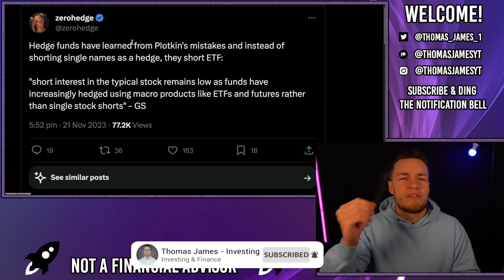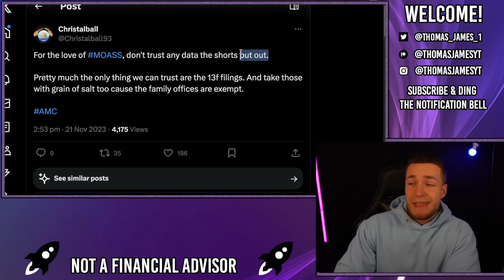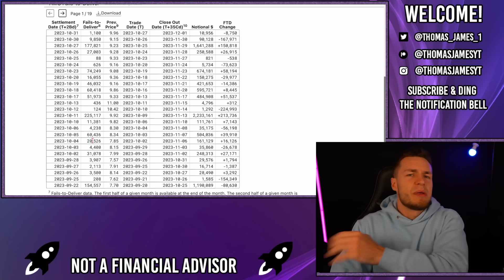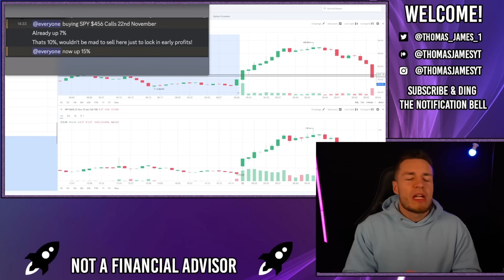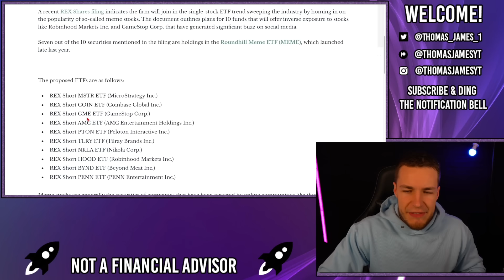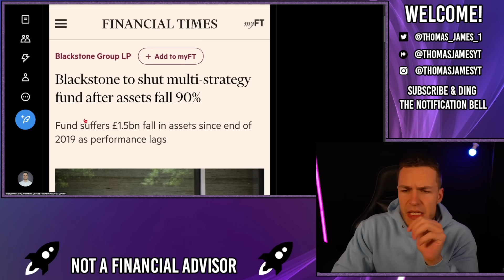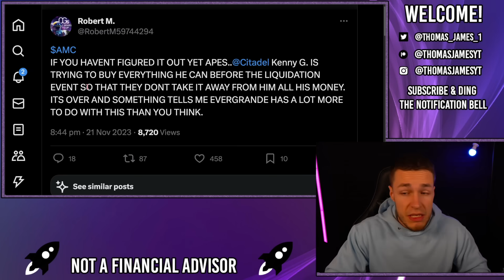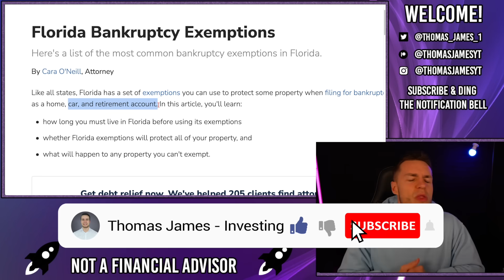🔥 FTDs ARE AT RECORD HIGHS! ILLEGALLY HIDDEN! - AMC Stock Short Squeeze Update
❓For any questions on the Millionaire Mindset Trading Group; my pinned tweet on Twitter/X should answer most of them!

ZeroHedge has reported that hedge funds have learnt from Gabe Plotkin's mistakes and now don't short stocks directly (leaving massive short interest & FTDs), instead they short through ETFs (single stock ETFs anyone?) so their short interest isn't reported!

When shorting an ETF, they don't have to report those shorts as AMC shorts, as they're ETF shorts of course!

SHORT & FTDs ARE AT RECORD HIGHS! (JUST HIDDEN)